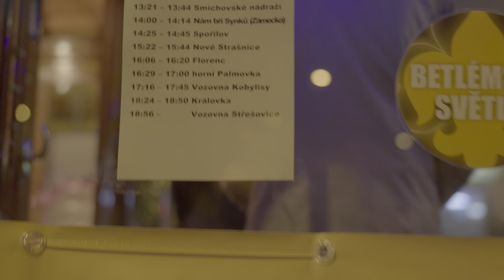Rozvoz betlémského světla starými tramvajemi Ringhoffer 351 a 2272, 17.12.2022 | 8K HDR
Linka 43 pořadí 1 – vyjíždí ze zastávky Vozovna Střešovice ve 13:00 hodin a vrací se tam v 18:56 hodin
Místa a časy k připálení Betlémského světla:
Smíchovské nádraží smyčka: 13:21 – 13:44
Náměstí Bří. Synků (Na Zámecké): 14:00 – 14:14
Spořilov: 14:25 – 14:45
Nové Strašnice: 15:22 – 15:44
Florenc (smyčka): 16:06 – 16:20
Palmovka (na ulici Sokolovská): 16:29 – 17:00
Vozovna Kobylisy: 17:16 – 17:45
Královka: 18:24 – 18:50

Linka 43 pořadí 2 – vyjíždí ze zastávky Vozovna Střešovice ve 13:05 hodin a vrací se tam v 19:00 hodin
Nádraží Braník (smyčka): 13:33 – 14:00
Podolská vodárna: 14:07 – 14:30
Zvonařka: 14:45 – 15:00
Kubánské náměstí: 15:14 – 15:35
Radošovická (smyčka): 15:41 – 15:54
Starý Hloubětín: 16:39 – 16:55
Planetárium Praha: 17:24 – 17:43
Špejchar: 17:52 – 18:20
Červený vrch: 18:32 – 18:50